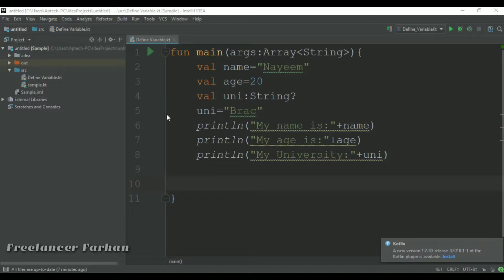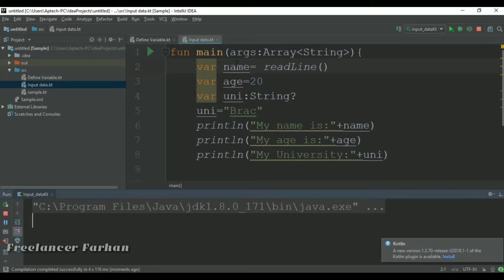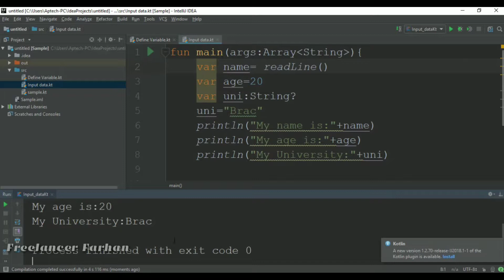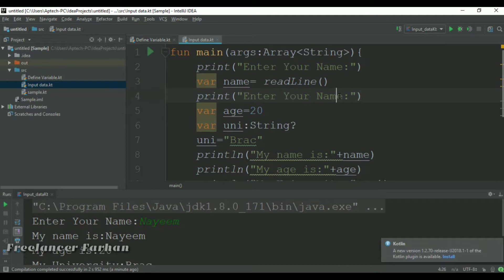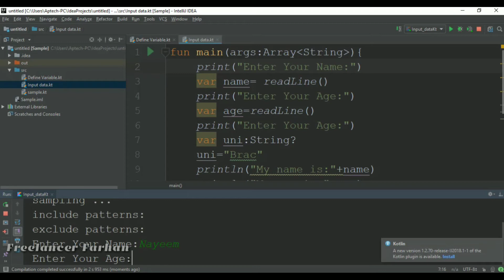input data |part-6 |android app development free course bangla tutorial2019| freelancer farhan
This is Farhan Tushar.Welcome Back TO Another Episode Of Freelancer Farhan . Today I will Show input data |part-6 |android app development free course bangla tutorial2019| freelancer farhan

android app development tutorial bangla,
android app development tutorial for beginners in hindi,
android app development tips,
android app development the new boston,
android app development tools,
android app development tutorial for beginners using android studio,

android app development software

android app development company

android app development language

android app development books

android app development course for beginners free

how to make an android app for beginners

android development tools